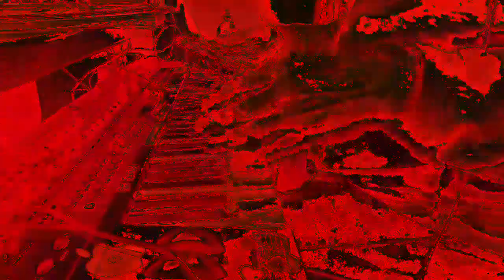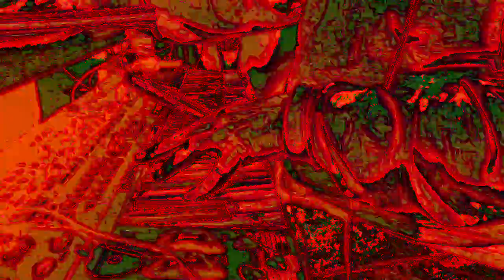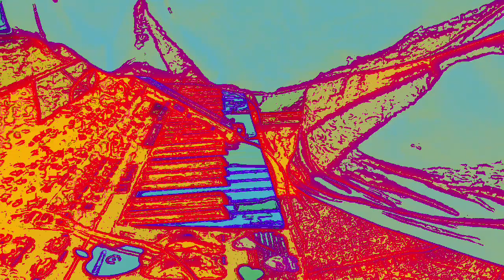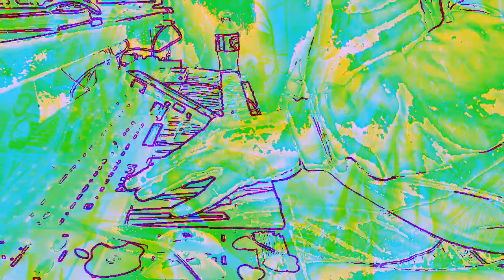[EPILEPSY WARNING] Movie 23 01 06 22h25m12s *Photosensitivity Warning*